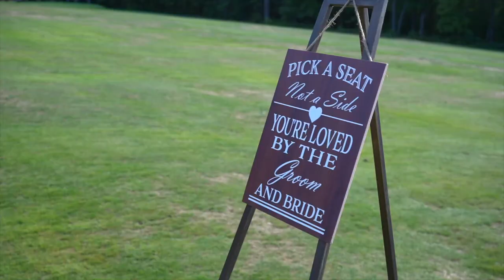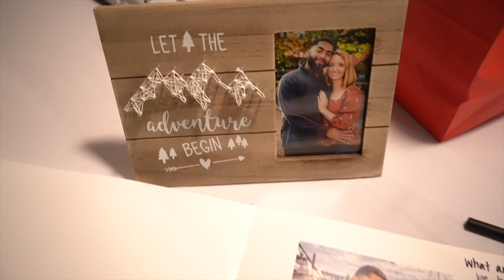Meaghan & Myles Wedding Film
The stars aligned when these two fell in love. What an honor to be on hand to celebrate their day!

MB01IE515I8QJMU